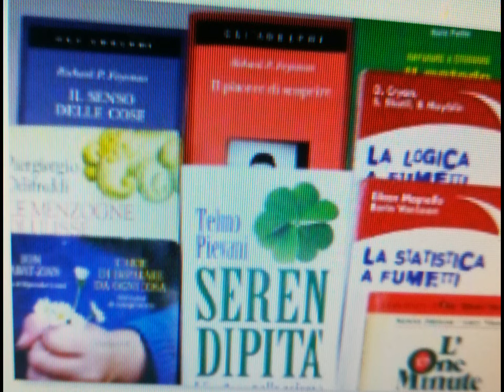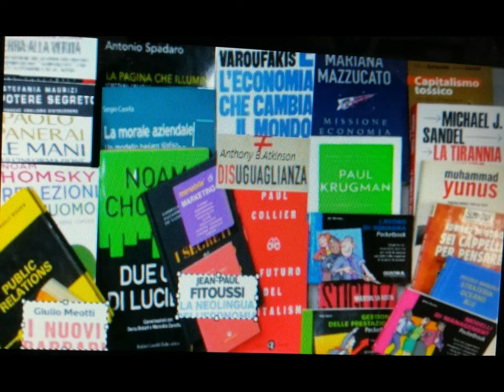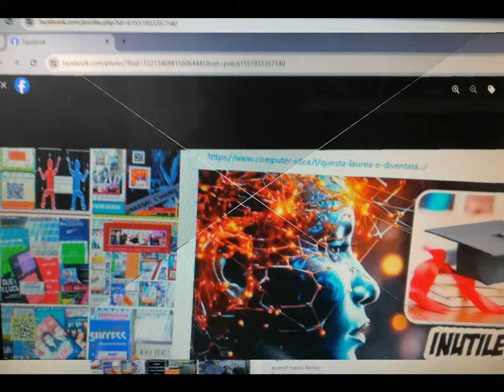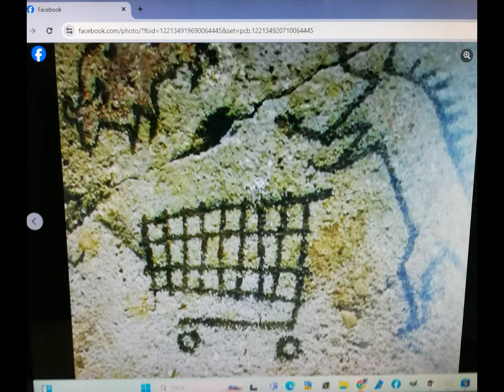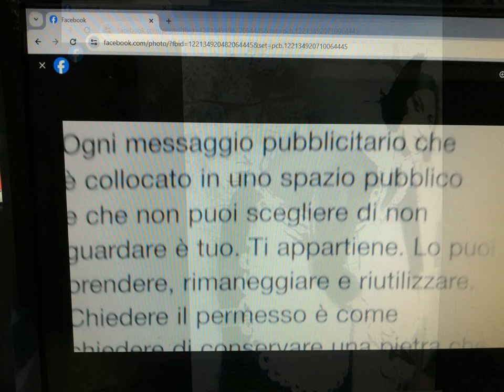Album paratutoring witty mix .. 42 elements [by Sergio Conegliano]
42 elements [by Sergio Conegliano]